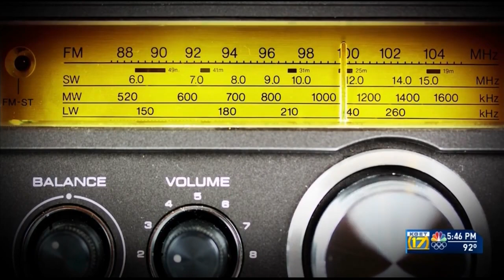Journalist, mentor, friend: 17 News anchor Jim Scott celebrates 25 years at KGET